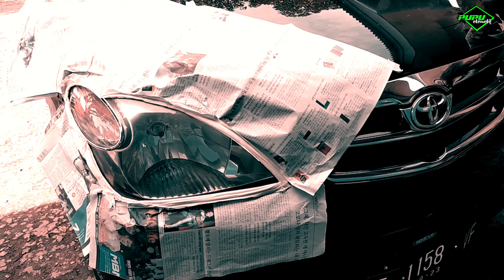CARA MEMBERSIHKAN MIKA LAMPU MOBIL YANG KUNING KUSAM KEMBALI KINCLONG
Mika lampu yang kuning dan kusam tentu sangat mengurangi keindahan pada mobil kita, berikut adalah CARA MEMBERSIHKAN MIKA LAMPU MOBIL YANG KUNING DAN KUSAM